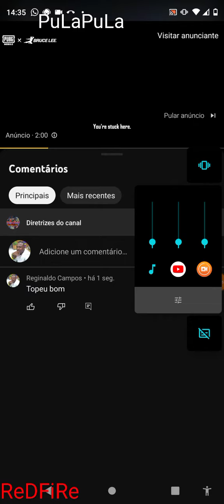A lenda chegando no bupg Bruce